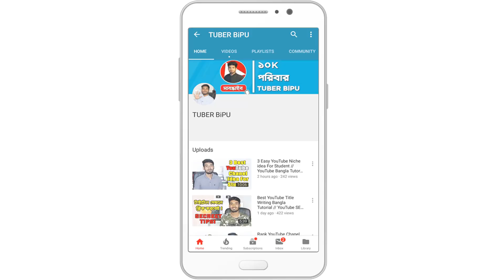How to Enable YouTube Disable Monetization Bangla Tutorial // YouTube Bangla Tutorial // TUBER BiPU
Assalamu-alaikum bondhura, ei vidio tite ami apnader